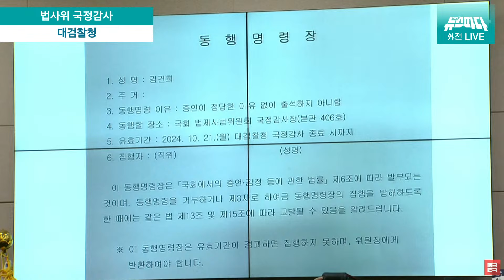[뉴스파다 외전] 김건희 여사에게 '동행명령장' 발부하는 정청래 위원장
241021 / 법제사법위원회 국정감사(대검찰청)
대검찰청

국감장소: 대전고등검찰청